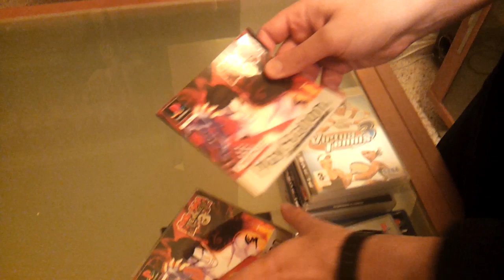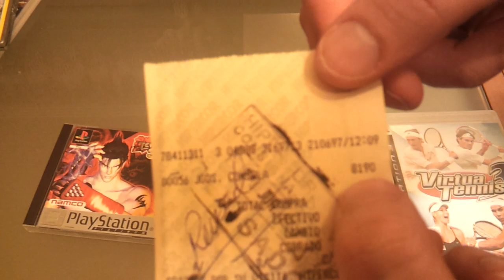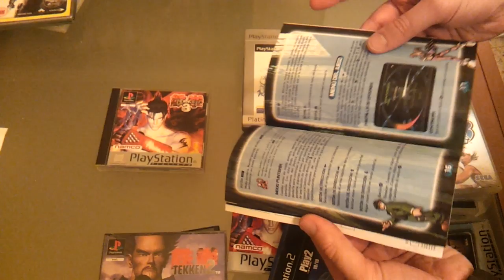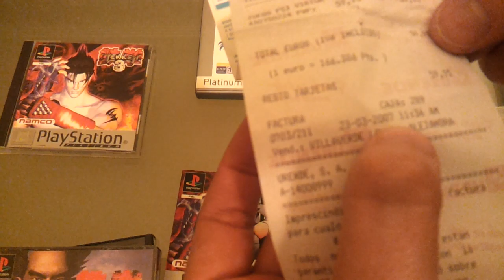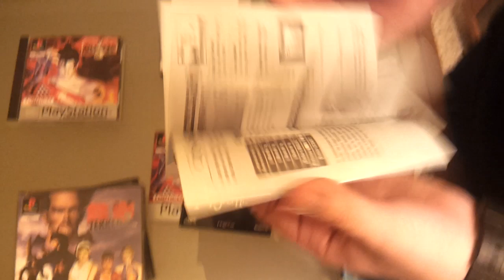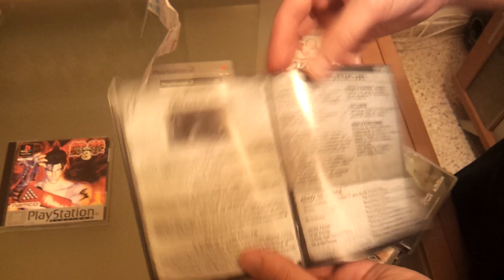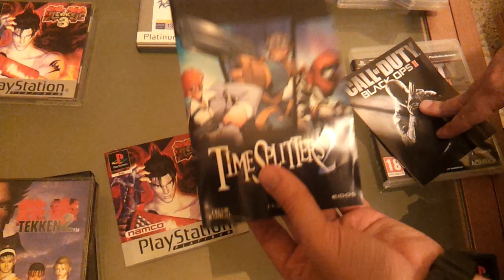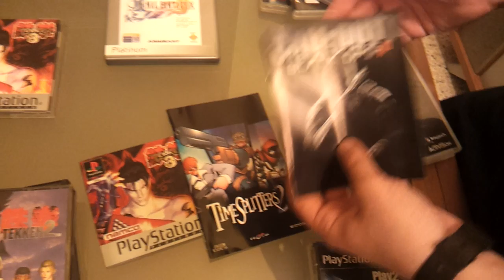Diferencias entre carátulas, discos e instrucciones de los juegos de PS1, PS2 y PS3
Like para el próximo video!